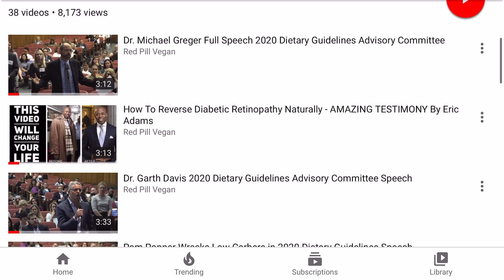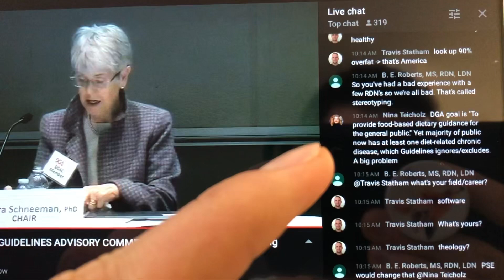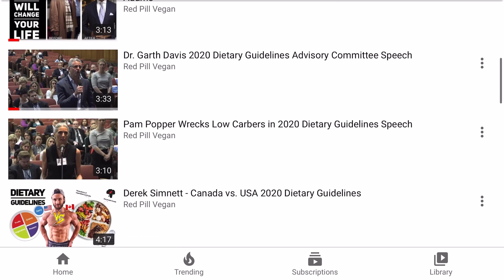2020 Dietary Guidelines Advisory Committee Fourth Meeting Livestream Details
2020 Dietary Guidelines Advisory Committee Fourth Meeting Livestream

Please take notes and leave comments on this video about who speaks, when, and what topics!

Webcast Attendance:

Thursday, January 23​​​rd

Friday, January 24th